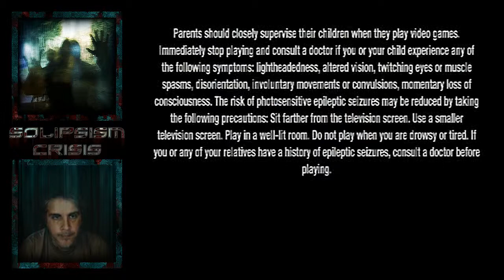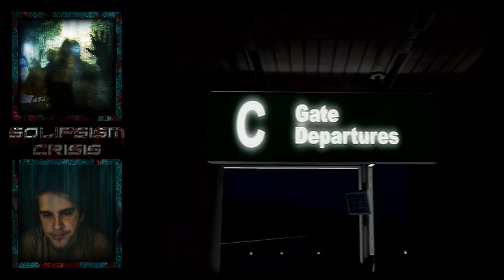One Man Ramble : Test Drive Unlimited